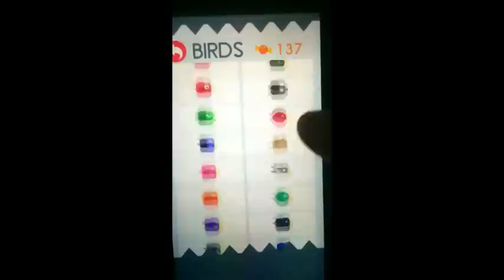Don't Touch The Spikes - All 134 Birds (Dec 2014) (new)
This video shows all the 134 birds from the newest update of the game: Don't Touch The Spikes. (December 2014 Update).